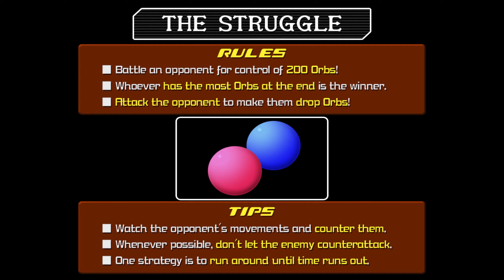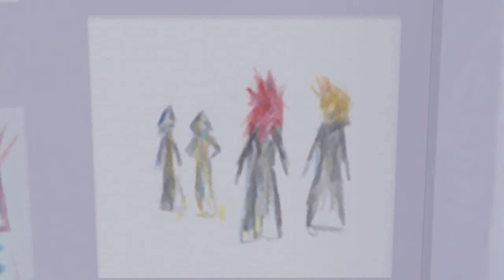Roxas Rocks Twilight Town [Part 2] | Toric's Take | Kingdom Hearts 2 Final Mix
The continued adventures of Sora, Donald and Goofy, or SDG for short, after a year long nap. Sequel to a terrible game called Chain of Memberberries, where unsurprisingly memories were stolen, things happened and Organization 13 made its full appearance. Here the trio go on a new adventure through the Disney realms to try and save the day yet again against the Heartless and Nobodies.